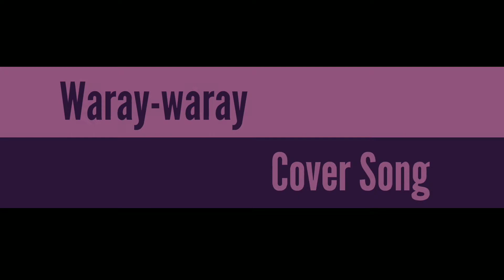Di ko na Kaya - Carmela Cuneta (Waray-waray Cover)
💎𝔻𝕚 𝕂𝕠 ℕ𝕒 𝕂𝕒𝕪𝕒💎
              By: Carmela Cuneta
             (Waray-waray Cover)

Korean Drama Endless Love (Winter Sonata)
Starring: Bae Yong-joon and Choi Ji-woo

Di ko na Kaya - Lyrics 🎤

Di ko na kaya pang itago
Ang nararamdaman sa iyo
Umaasang ikaw sana'y mayakap
Di ko na kaya pang ilihim
Nasasaktan lang ako
Sa 'king pag-iisa
Hinahanap ka

Di ko kailangan ng kayamanan
Puso mo ang tangi kong inaasam
Hindi ko kayang ikaw ay malayo
Mawalay ka sa piling ko
Sana ay ikaw ang kapalaran
Sa bawat araw ay aking mahahagkan
Habang ang buhay ko ay narito
Handa kong ibigay sa'yo

Nasasaktan lang ako
Sa 'king pag-iisa
Hinahanap ka

Kay sarap damhin
Ang tunay na pagmamahal
Katulad nitong pag-ibig ko sa'yo